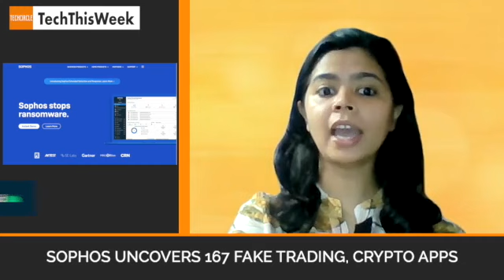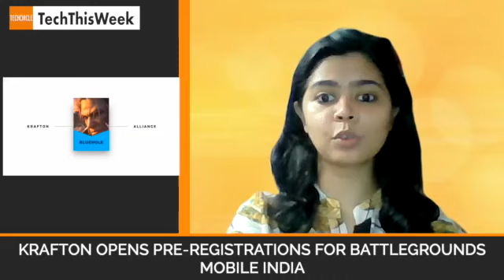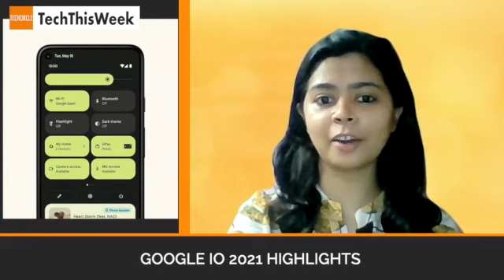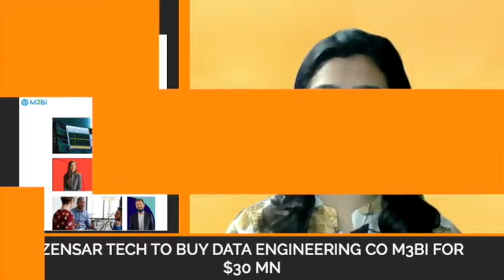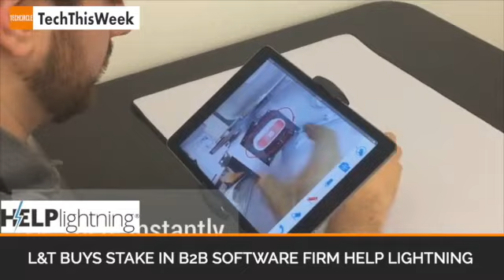TechThisWeek Episode 63: Skyroot founder on the spacetech funding boom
In the latest episode of TechThisWeek, TechCircle spoke to Pawan Kumar Chandana, co-founder of Skyroot Aerospace about the spacetech startup’s latest fundraise.